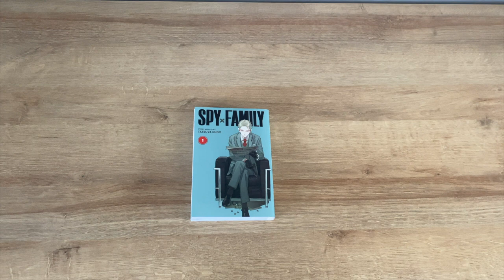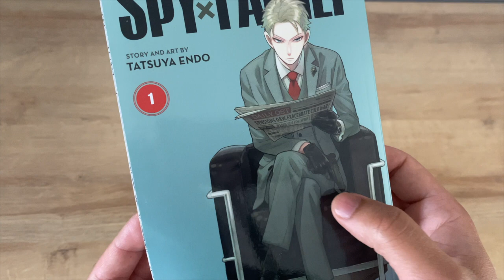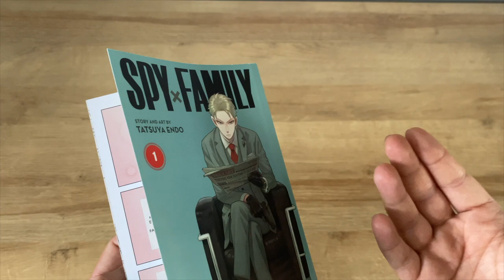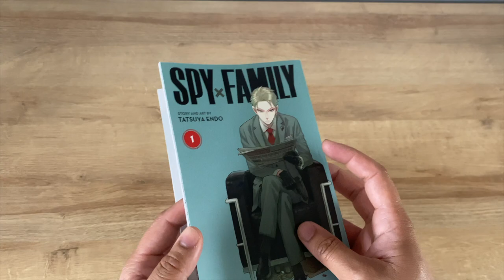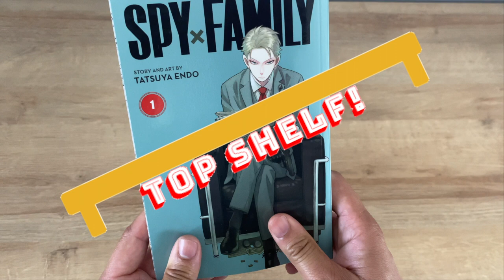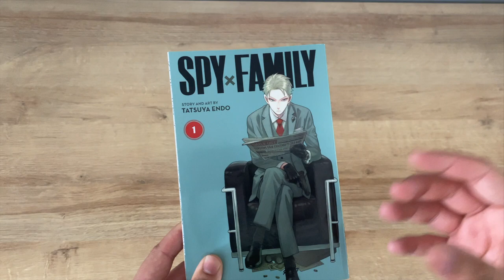Spy X Family : Reaction/Review - Is it worth picking up?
Hey Manga enthusiasts! Welcome to my initial reaction/review of Spy X Family.

In this video I give you my initial reaction and review of Spy X Family Volume 1. This is a Manga written by Tatsuya Endo and was released in March 2019.

I rate Manga on three categories; Story, Art and as an Overall package. Depending on the score a Manga can be rated as either;

1. Top Shelf Manga
2. Middle Shelf Manga
3. Bottom Shelf Manga
4. Store Shelf Manga

Watch this video and find out if Spy X Family is a Manga I would recommend and how it has scored!

Timestamps;
Story - 1:34
Art - 3:47
Overall - 4:24
Final Rating - 4:32